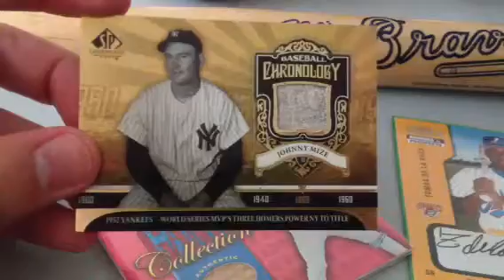MLB FS/FT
Make offers on this. Just don't go super low ball on the nicer items.